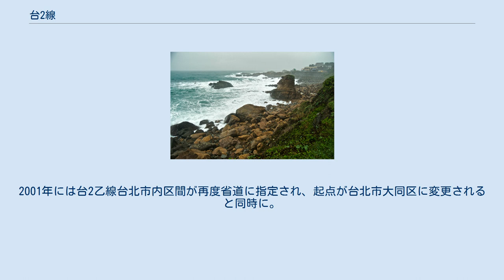台2線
台2線（たいにせん）は、新北市淡水区の関渡大橋から宜蘭県蘇澳鎮に至る台湾北部の海岸線沿いに建設された台湾の省道である。
 総延長は167.674km、淡水-金山間は淡金公路、金山至-基隆間は基金公路と称され、古くより台湾北海岸の重要な連絡道路であった。
基隆-蘇澳間は北部浜海公路と称され北宜高速公路開通以前は台北と宜蘭を結ぶ唯一の交通路であった。
台2路により台湾東北海岸部の開発が進み、1979年に北部浜海公路が開通すると交通部観光局は東北角海岸風景特定区管理処を設置、この地域の観光開発に力を注ぐようになり、東北海岸部の経済発展に寄与している。
 清朝統治時代、台湾北部には淡水庁が設置され、淡水から台北への連絡路以外に金包里（金山）、鶏籠（基隆）を連絡する小規模な道路が建設された。
また金山から魚路古道が陽明山を越え台北に連絡しており、陽金公路の前進となっていた。
基隆から宜蘭までの交通は草嶺古道により連絡されていた。
 日本統治時代になると台湾総督府は台北-淡水（台北淡水道）、淡水-基隆（淡水金山道、基隆金山道）、宜蘭-蘇澳（宜蘭蘇澳道）の間に自動車道路を建設、福隆から蘭陽渓北岸までは軍事道路が建設されている。
また、淡水～基隆は大屯裏街道と呼ばれていたこともある。
 1962年に公路法が施行された後、台湾の道路はその等級により番号が付され、台北から淡水沙崙海水浴場に至る北淡公路は台2線に、士林より陽明山を経て北投に至る区間を台2甲線、士林から国立故宮博物院（台北）の区間を台2乙線にそれぞれ指定された。
当時の台2線は行政院を起点とし、中山北路、北投を経由して淡水に至っていた。
台2甲線は仰徳大道と陽投公路に、台2乙は至善路にそれぞれ相当した。
後に台2乙線は北淡新路（重慶北路より百齡橋、承徳路、大度路を経て関渡に至る道路）に指定変更され、至善路は台2線より外された。
 1978年、北部浜海公路が開通すると、それまで県道102線であった沙崙－基隆、福隆－蘭陽渓北岸及び102丙線の澳底－貢寮、102丁線の基隆－瑞浜間が北部浜海公路と共に台2線に編入された。
また台北市が直轄市に昇格したことに伴い台2線は台北県と台北市の境界に当る関渡に起点が変更された。
これにより台2線は総延長が20Km増加し総延長170余kmとなった。
 1993年、新規道路建設計画に伴い台2線支線部分に若干の調整が加えられた。
台2乙線は淡水外環道（登輝大道）の開通に伴い台2線に編入され、市街地を通過する旧道が台2乙線に改変され、旧台2乙線の台北市内区間は廃止とされた。
また基隆暖暖－宜蘭大渓の道路改善計画路線（基福公路）が台2丙線に指定され、旧台2丙線は台2戊線に指定変更されるとともに、起点も五結郷下清水から五結郷新店に変更されている。
 1999年、県道190線が台2庚線に昇格、2000年には台2己線（西岸聯外道路）が開通するなど支線が増加している。
2001年には台2乙線台北市内区間が再度省道に指定され、起点が台北市大同区に変更されると同時に。
台2線の起点も北側に約100m移動し関渡大橋が新しい起点に指定されている。
 金瓜石付近